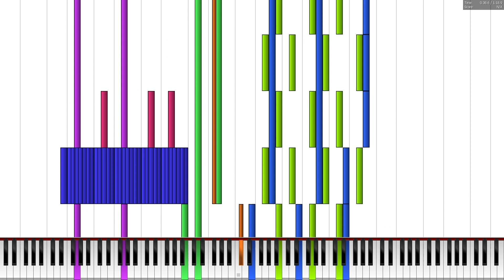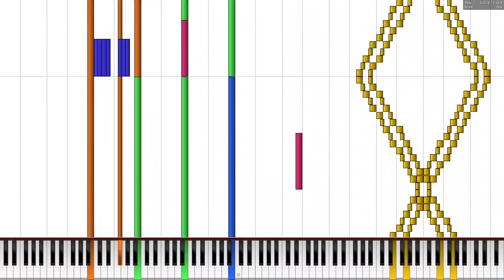[BLACK MIDI] X 214K notes ~ Zackson. Y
MIDI Information
File Name: X.mid
Notes: 214,655